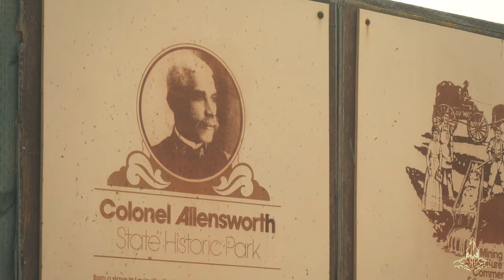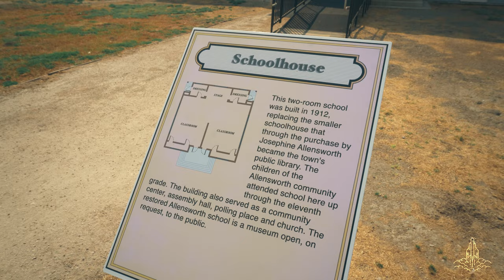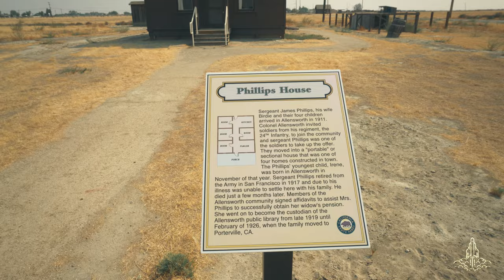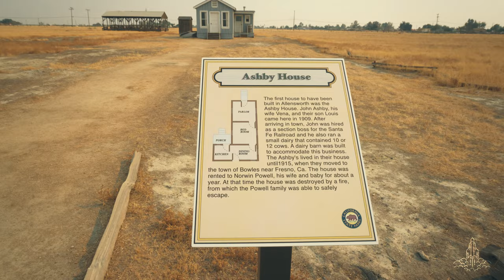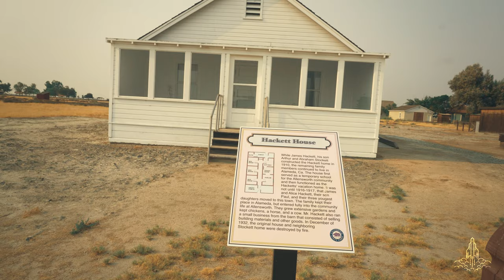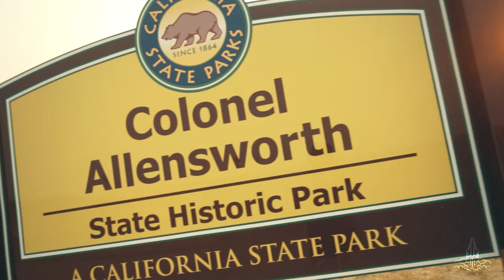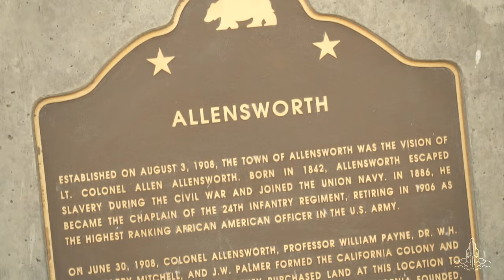California's First Black Settlement: Col. ALLENSWORTH STATE PARK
Col. Allensworth was born a slave, and eventually became the most decorated African American in Army history up until that point.

His next dream was to start a settlement founded, funded and governed by African-Americans, and eventually a university. The Tuskegee Of The West.

This state park is a physical piece of America's story. The story of pioneering and entrepreneurship by black americans in the Old West.